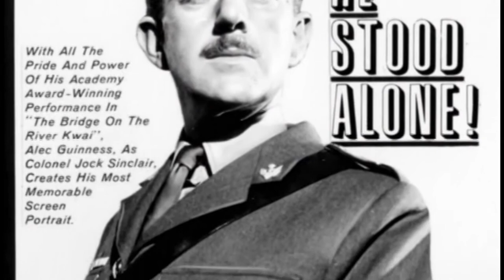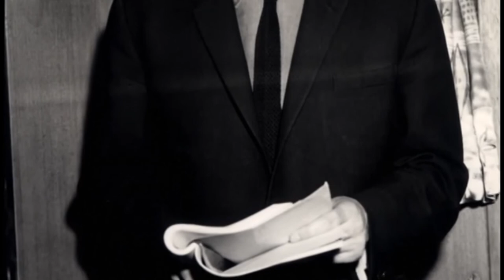TUNES OF GLORY (1960) Ronald Neame Interview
Ronald Neame - in this archival video interview, Ronald Neame recalls how he was offered to direct Tunes of Glory and what it was like to work with its stars. There are also some very interesting observations about the nature of the conflict that is documented in the film as well as Alec Guinness' transformation during the production process. The interview was conducted exclusively for Criterion in Los Angeles in 2003. In English, not subtitled. (24 min)